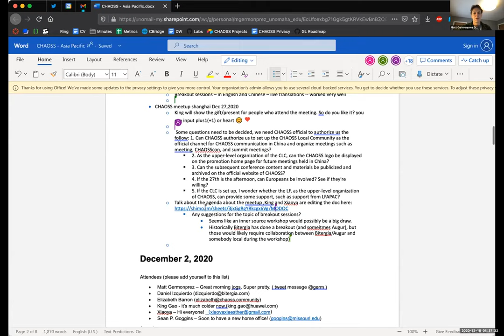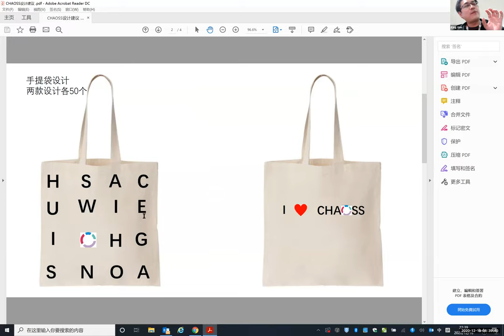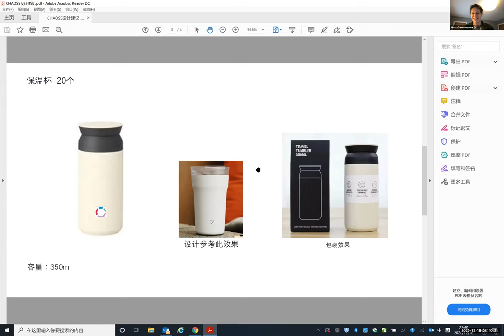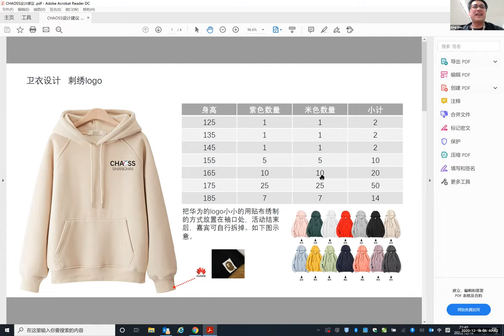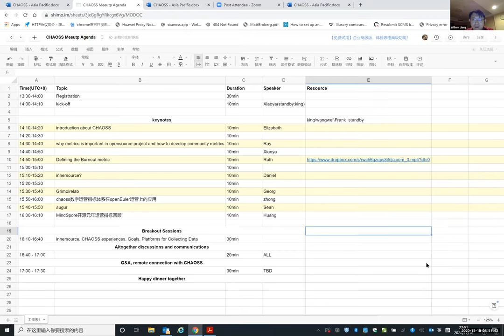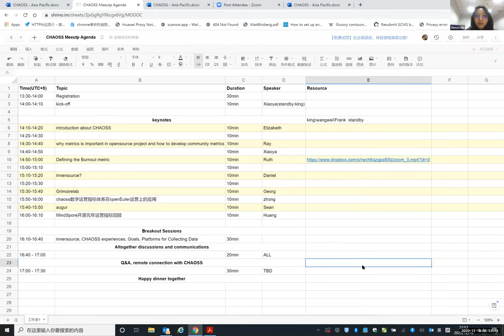CHAOSS Asia Pacific Community Call 12-16-20